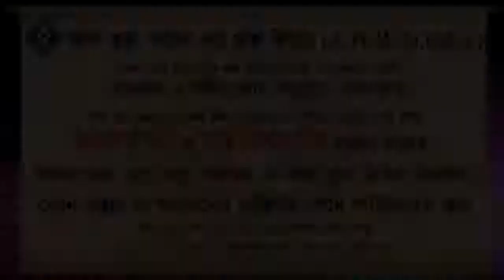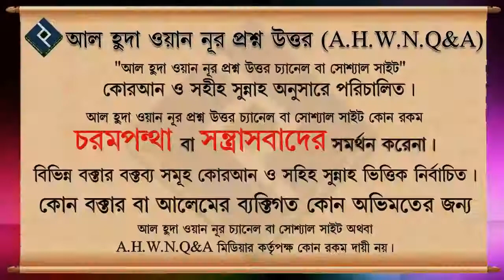সালাত পড়লে জান্নাতে যাবে,এমন আয়াত কি কুরআনে নেই ᴴᴰ┇শাইখ বশির বিন আব্দুল্লাহ